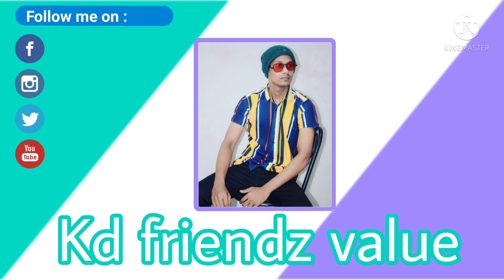रायपुर से नागपुर तीसरी नई रेलवे लाइन || Raipur to Nagpur new 3rd Railway Line || Indian Railway